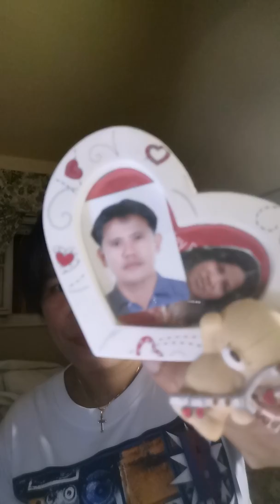Only GOD can judge us. Part4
My husband's story from a traffic accident